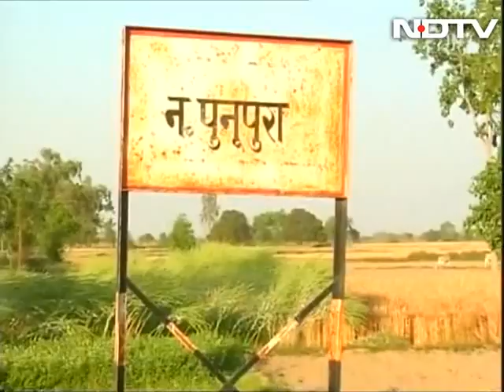Shakya community: One of the biggest votebanks of the BSP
We trail the election rally of Dr Sanghmitra Maurya who is a BSP politician from Mainpuri -- the bastion of Mulayam Singh Yadav. She aims to garner full support of members of the Shakya community who, it is said form the biggest votebank for the BSP. (Audio in Hindi)